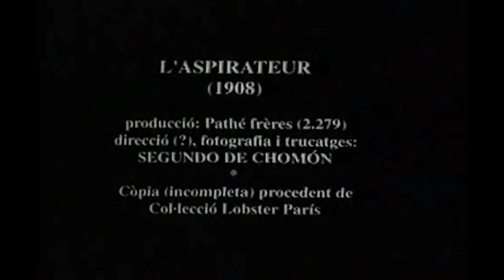The Vacuum Cleaner (1908 Short Silent Comedy film)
In this funny picture we see the vacuum cleaner, the modern dust eradicator, performing some very droll tricks.
As soon as the fellow turns on the air then the fun begins. It is all accomplished through some clever trick photography.

First, we see two attendants start out to do a cleaning job, and while they stop to take some refreshments, two men, who happen to be passing, take the machine and start down the sheet to have some fun.

They meet a woman with a dog on a leash, and at a turn of the wheel, the dog and its mistress are quickly drawn into the spout. Next a nursemaid comes sauntering down the street, and when they level the spout at her she meets the same fate.

A girl and her lover are the next to disappear off the face of the earth, and still they go along, looking for more victims. (Moving Picture World)